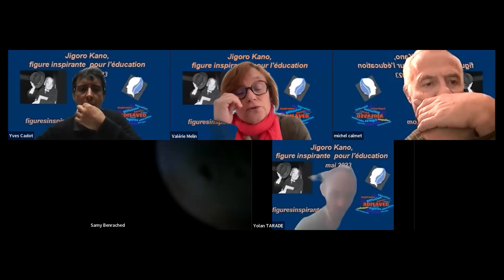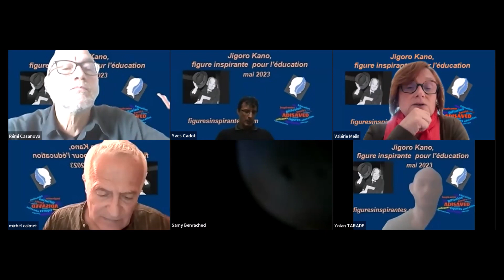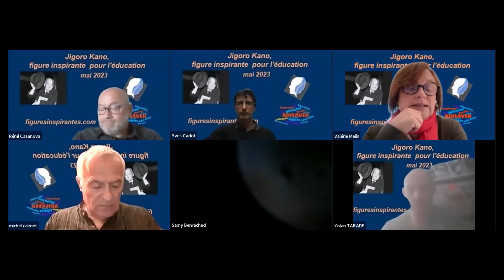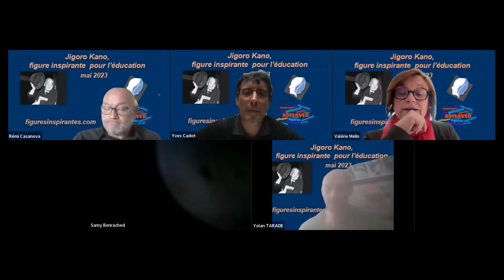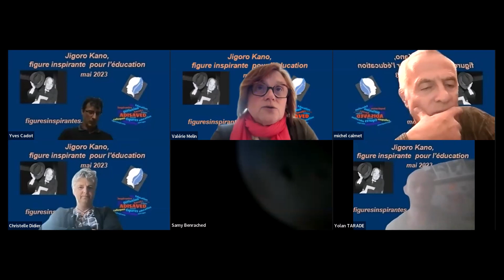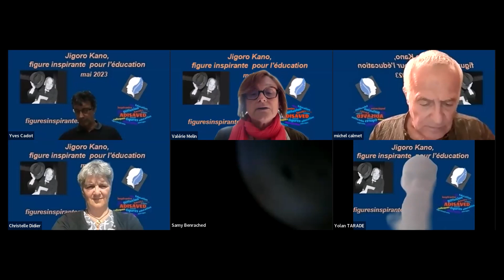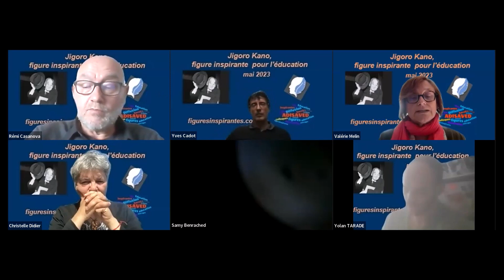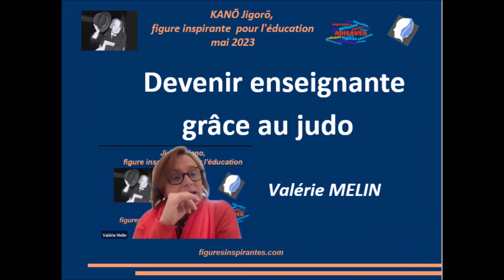24 Jigorō KANŌ : Valérie MELIN, « Devenir enseignante grâce au judo »,